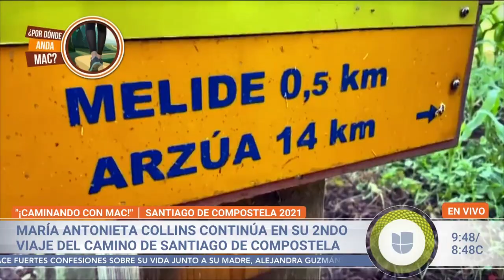Día 4: María Antonieta Collins sigue el trayecto de su viaje hacia Santiago de Compostela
María Antonieta Collins comenzó la cuarta jornada de su recorrido por el Camino de Santiago en el poblado de Melide para avanzar con paso tranquilo pero constante hacia Arzúa. En su andar –de casi 10 millas– se encontró aun grupo de niños que le contagiaron su gran energía y alegría.